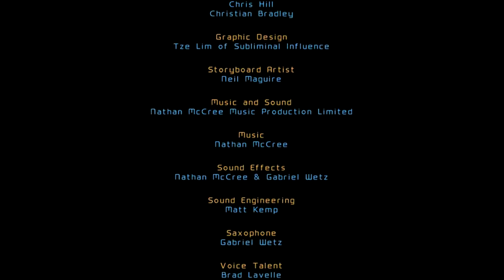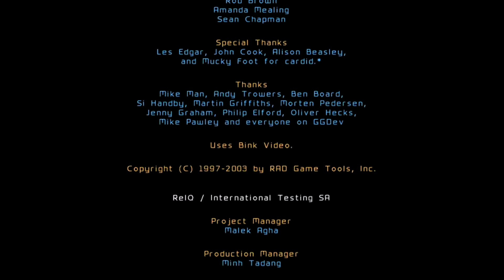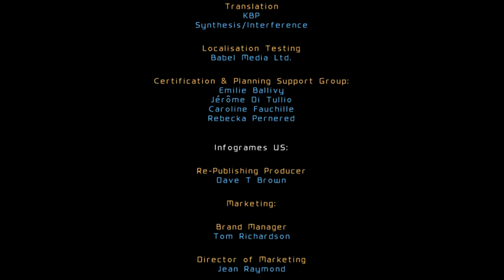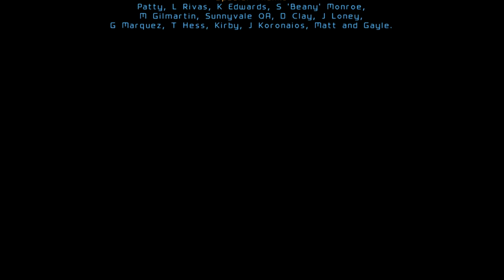Battle Engine Aquila | PC Playthrough Finale | Fenrir, Sentinel & Credits | No Commentary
Battle Engine Aquila is a 2003 video game for Xbox and PlayStation 2 developed by Lost Toys and published by Infogrames. In the game the player pilots the Battle Engine for the Forseti military in their wars against the Muspell to decide who will rule what's left of the world. Battle Engine Aquila received little attention from the public despite overall good reviews from critics. It was listed as #86 in the Top 100 Games for PlayStation 2 by IGN. A later Microsoft Windows port was published by Encore Software.

I found it only fitting to have the first playthrough published on this channel be of the first game that I have ever played. I wanted to put the spotlight on what I consider a hidden gem of the early 2000s, mainly because there are few others like it.